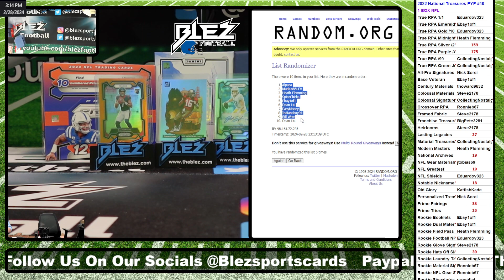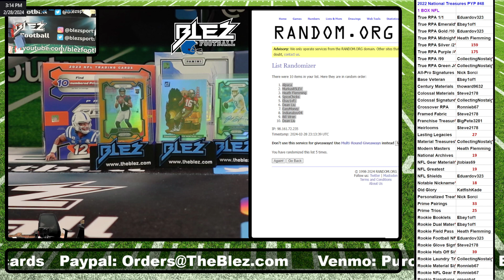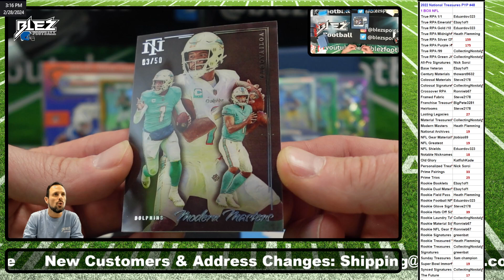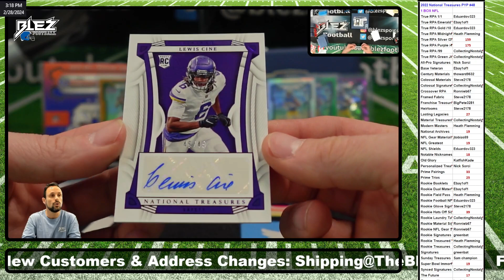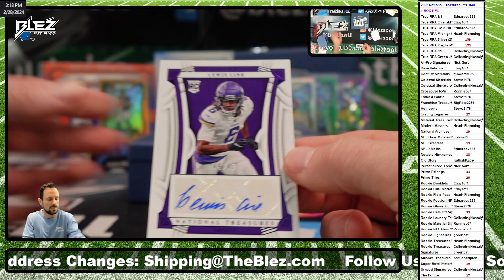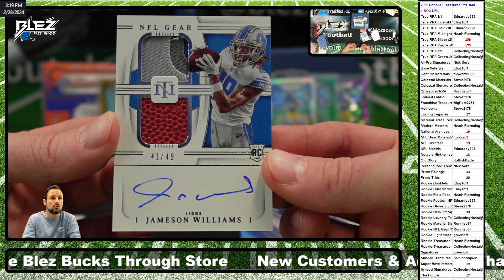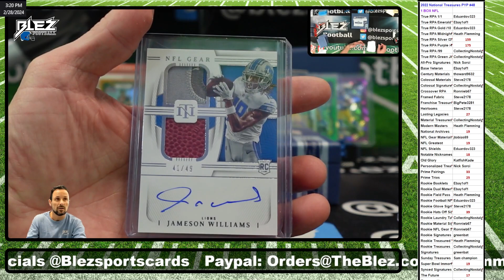2022 National Treasures 1 Box Break Pick Your Parallel #48